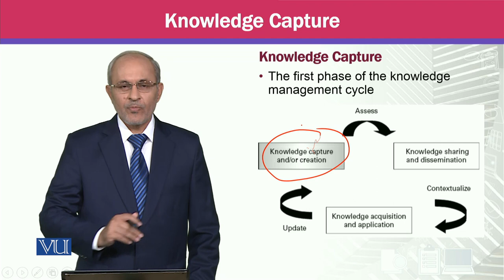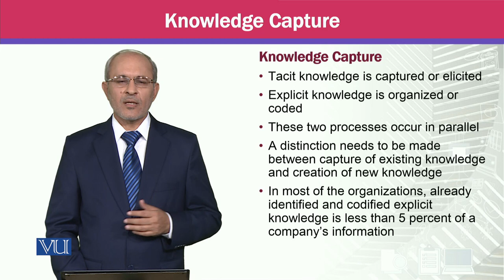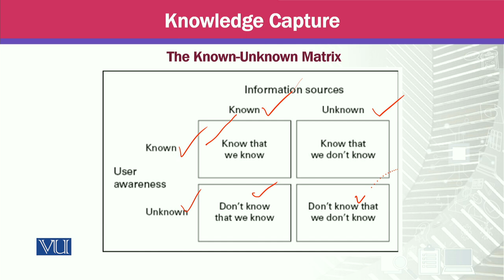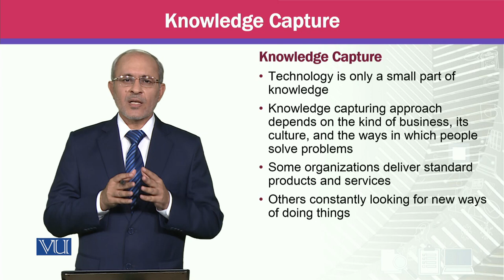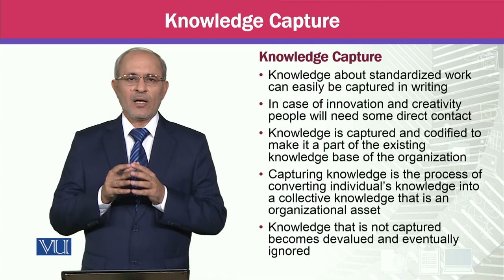Knowledge Capture | Knowledge Management | MGTE630_Topic045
Topic045 - Knowledge Capture,
By Prof Dr. Khalid Mahmood